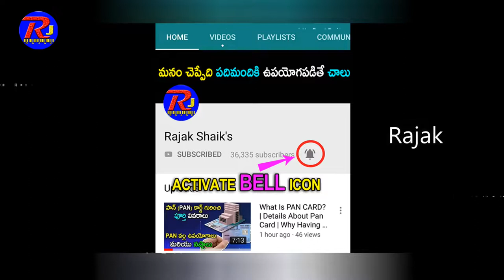India's Missile Woman Tessy Thomas Life Story In Telugu | Rajak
This Video About The Missile Woman of India' Tessy Thomas

Tessy Thomas (born in 1963) is an Indian scientist and Project Director for Agni-IV missile in Defence Research and Development Organisation. She is the first woman scientist to head a missile project in India. She is known as the 'Missile Woman' of India.

Top missile scientist Dr Tessy Thomas has been appointed as the Director General, Aeronautical Systems (DG-Aero) of Defence Research and Development Organisation (DRDO).The appointment is on expected lines as Dr Tessy was selected as the top choice for the post a month back, to replace the current incumbent C P Ramanarayanan, who is set to retire on May 31.

Currently she is the Director of Advanced Systems Laboratories (ASL), Hyderabad. Dr Tessy, already celebrated as the first woman DRDO scientist to head any missile project, will be DRDO’s third DG (Aero) following the restructuring a couple of years back.

Hello And Welcome To Rajak Shaik's Youtube Official Channel . This Is The Place Where You Will Get Inspiring and tech videos in Telugu Hope You Will Enjoy Our Videos.

Artist:AShamaluevMusic